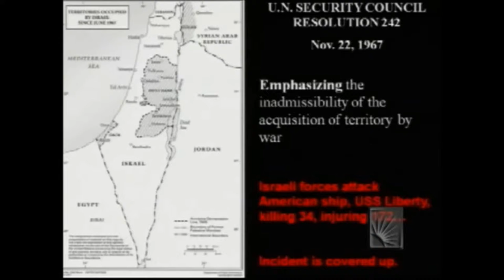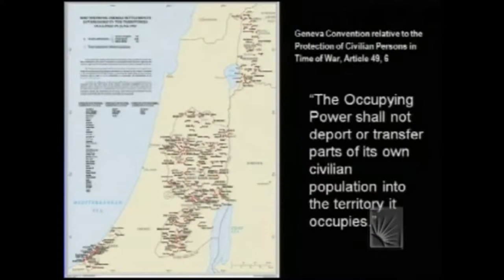True History of the Israeli Palestinian Conflict || By American Freelance Journalist - Alison Weir